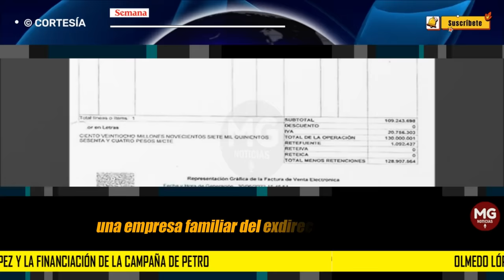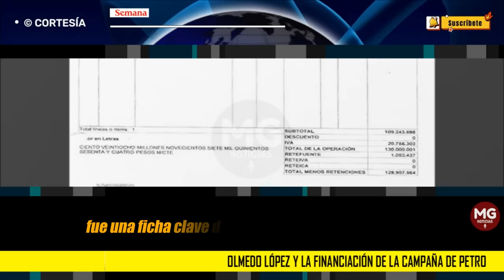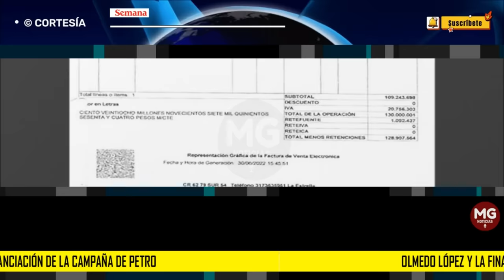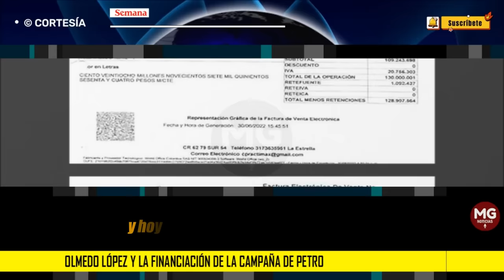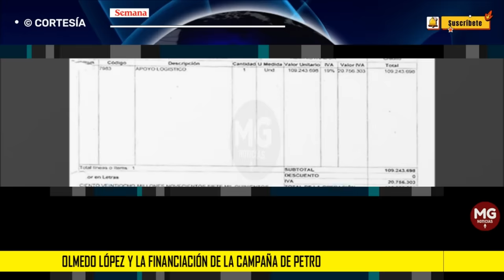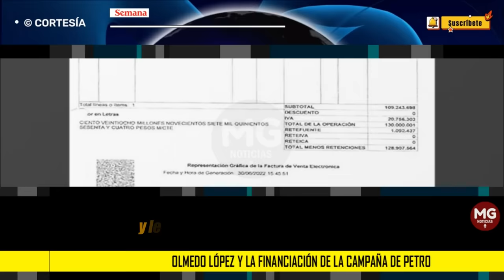URGENTE 🔴 OLMEDO LÓPEZ Y LA FINANCIACIÓN DE LA CAMPAÑA DE PETRO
Olmedo López y la financiación de la campaña de Petro. Su empresa familiar jugó un papel clave, ¿por qué?
SEMANA revela cómo una empresa familiar del exdirector de la UNGRD desempeñó un rol en los pagos a los testigos electorales bajo la lupa del Consejo Nacional Electoral.
SEMANA